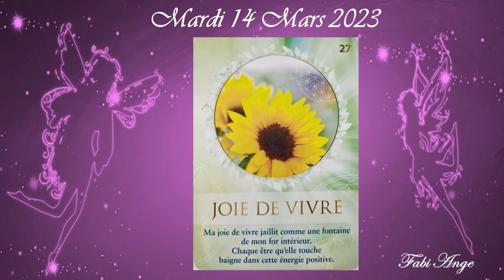❤️🕯️Les Energies pour ce Mardi 14 Mars 2023🕯️❤️